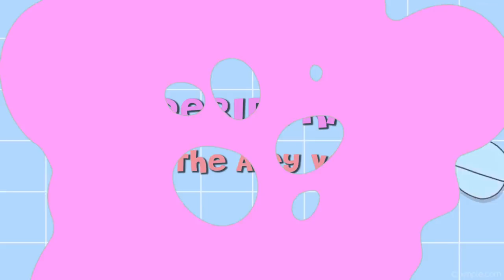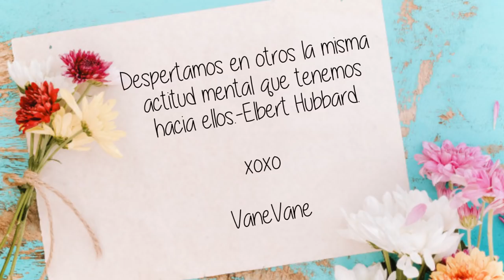LAS TINTAS DE LABIOS CON EFECTO DE TERCIOPELO | Peripera Ink Airy Velvet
Holaaaaaa mis chicos y chicas! Espero que esten pasandola bonito =)
Aqui les traigo un nuevo videito reseña. Espero que les guste y les sirvan muchito

xoxo

VaneVane

PRODUCTOS MENCIONADOS

Que esmalte estoy usando?
Aqui llevo uno de PONY EFFECT se llama SOMEWHERE
Este video no esta siendo patrocinado por ninguna marca, todas las opiniones son100% honestas y sinceras

Las transiciones y la intro son de
editing by matthieu y de